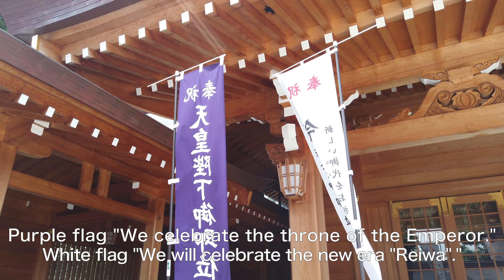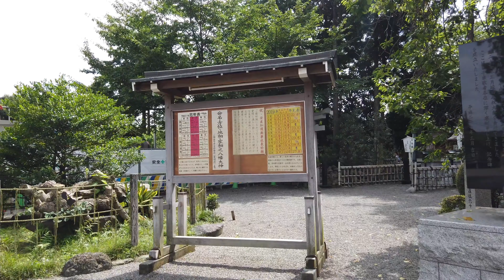#47 【4K】Walking in Japan “Walk the Kamegaike Hachimangu Shrine from Dohogawa Park."(道保川公園から亀が池八幡宮)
Dohogawa Park, located in Sagamihara City, Kanagawa Prefecture, is a small flowing park with a small stream in a residential area.
You can see fireflies in summer. However, please note that it is released at night for a limited time. (Normally, the gate is closed at 6 pm)
Kamegaike Hachimangu Shrine is a shrine that protects northern Kanagawa. It is a quiet and wonderful shrine.